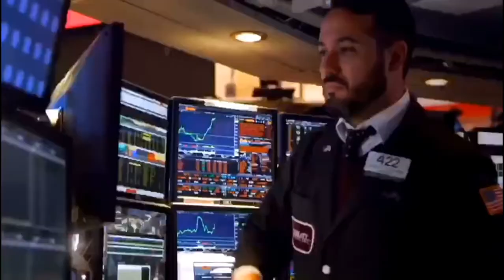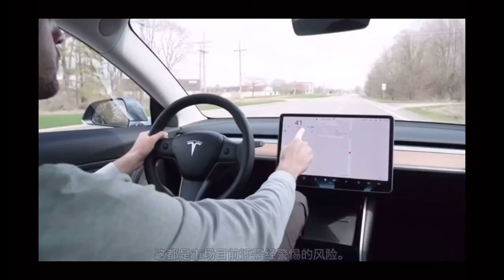【0817】高盛上调标普年末预期至3600点 特斯拉股价一周内上涨33�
8月17日周一标普和纳指上涨，道指下跌。标普500已经几乎与二月底的年内最高位持平。高盛大幅上调标普500指数年末预期至3600点，认为在美国经济增长加快和疫苗前景看好的情况下，持续看涨美股。